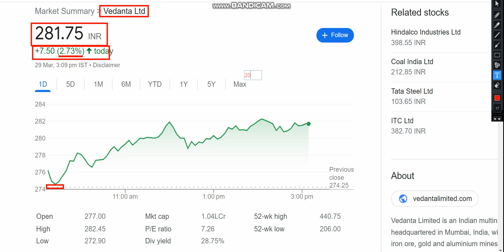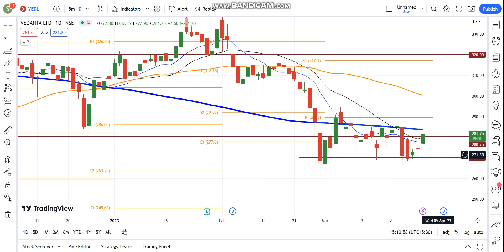Vedanta Share Latest News | Vedanta Share Analysis | Vedanta Share Target